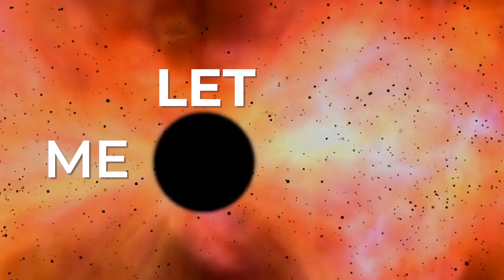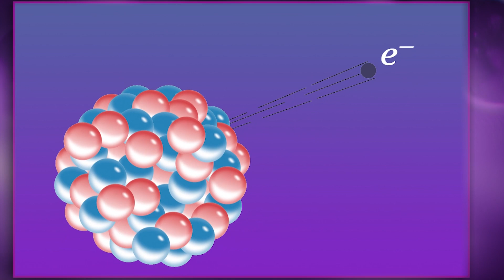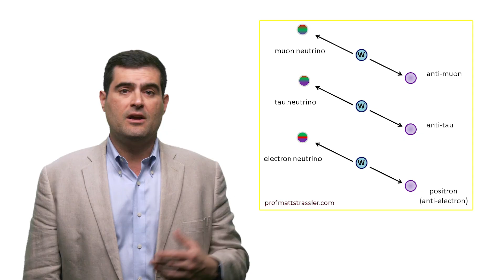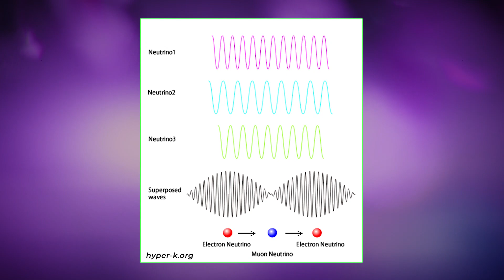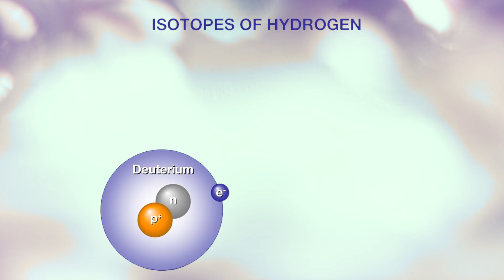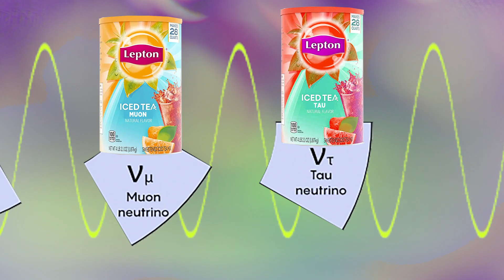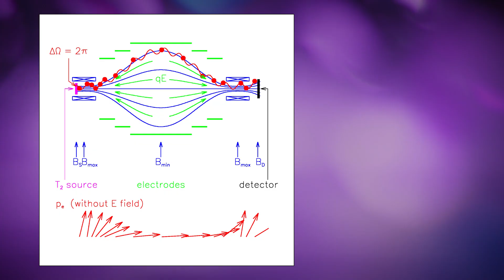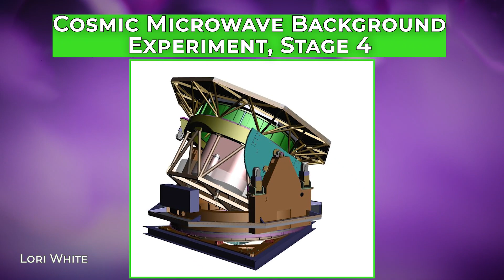How Do You Weigh A Neutrino? The KATRIN Experiment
The KATRIN  experiment just made a massive breakthrough in our understanding of the ghostly particle known as the neutrino! To date, the best constraints on the masses of neutrinos come from the Cosmic Microwave Background and baryon acoustic oscillation probes. This video details a new limit from an enormous 'laboratory experiment' in Germany and it is darn impressive.

KATRIN stands for Karlsruhe Tritium Neutrino Experiment, and it’s based out of the Karlsruhe Institute of Technology. It is focused on examining the trajectories of outgoing electrons from decaying tritium atoms to discern the precise impact of the massive neutrinos on the electron’s energy. In doing this, researchers were able to work towards getting an upper limit on the mass of a neutrino. Combining this upper limit with the previous cosmological limits does not add much but is an exciting complement and an experimental tour-de-force!

The increase of the signal rate and the reduction of background rate was decisive for the new result,” said the University of Münster’s Dr. Christian Weinheimer, co-spokesperson of the KATRIN Collaboration.

In the second neutrino-mass measurement campaign, the KATRIN experiment reached sub-electronvolt sensitivity (0.7 eV). “The particle physics community is excited that the 1-eV-barrier has been broken by KATRIN,” said Professor John Wilkerson, a neutrino expert with the University of North Carolina. Combined with the first campaign, the KATRIN team set an improved upper limit of 0.8 eV.